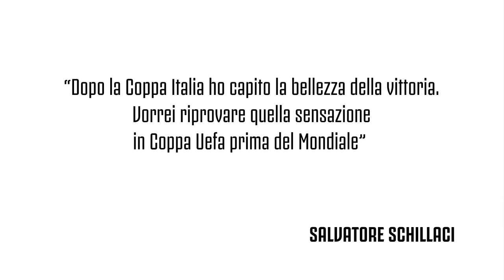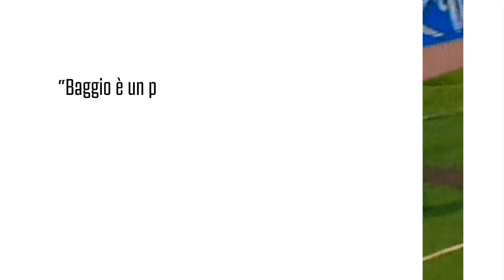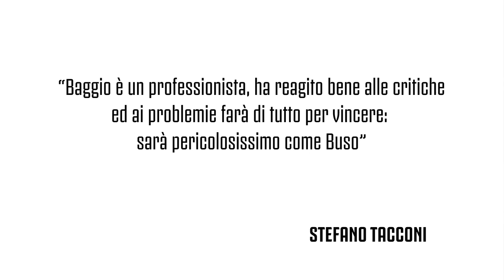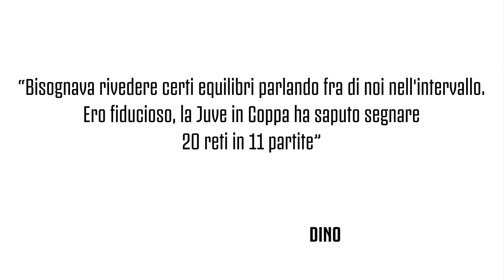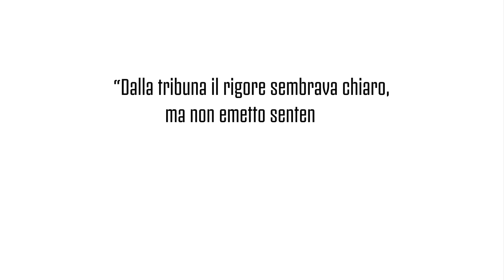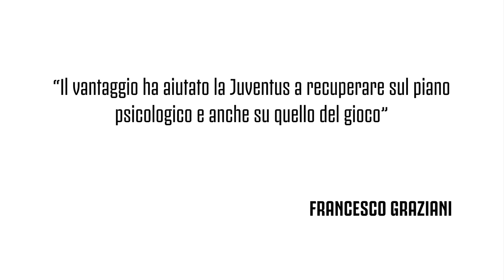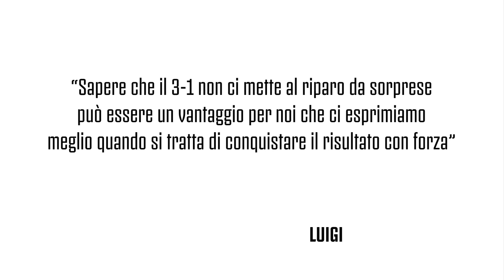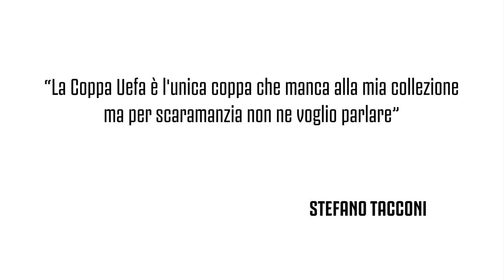Juventus 3-1 Fiorentina | 1990 UEFA CUP Final | The First All Italian UEFA Cup Final!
With quotes from the likes of Salvatore Schillaci, Stefano Tacconi, Gianni Agnelli, Dino Zoff and more, we look back at the first time that two Italian sides would face off in the final of European competition.